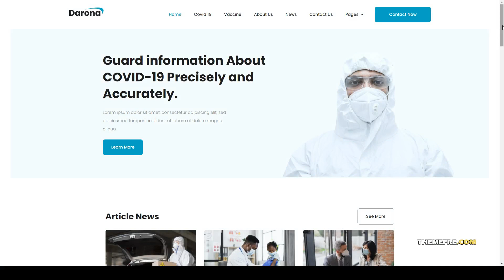Darona COVID-19 Social Awareness Elementor Template Kit health minimal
Tags coronavirus, coronavirus prevention, covid-19, doctor, elementor templates, fitness, health, hospital, medical, medicine, minimal, pandemic, prevention